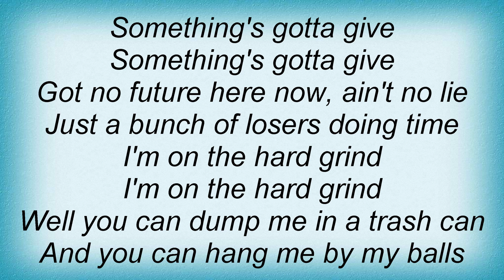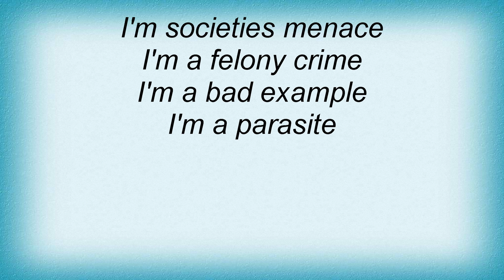Rhino Bucket - The Hard Grind Lyrics